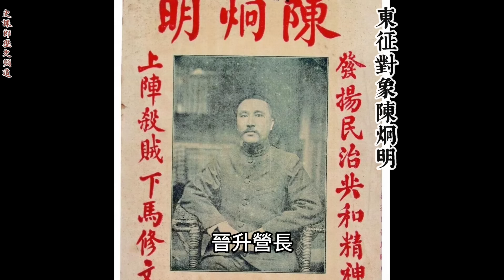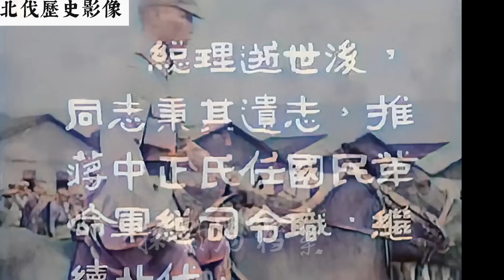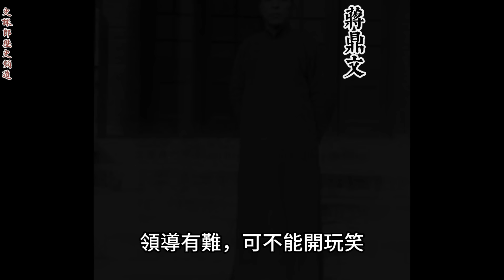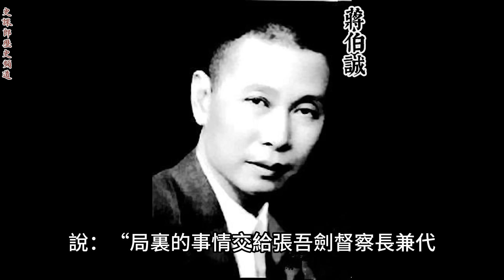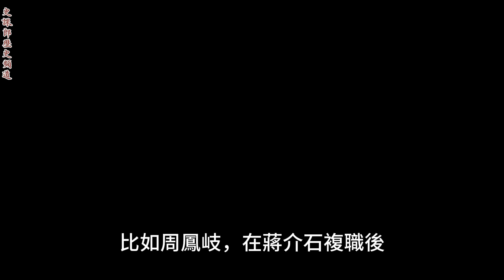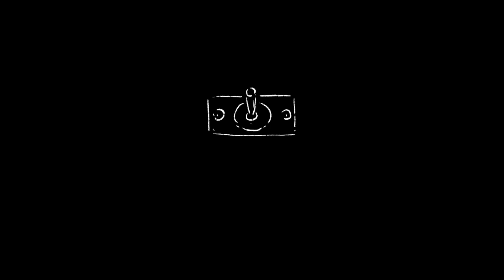（上集）蔣鼎文：投身革命 死裏逃生 領導喜歡 大力斂財 花天酒地 急流勇退 轉移資產 台灣首富 ｜國軍將領蔣鼎文的藝術人生